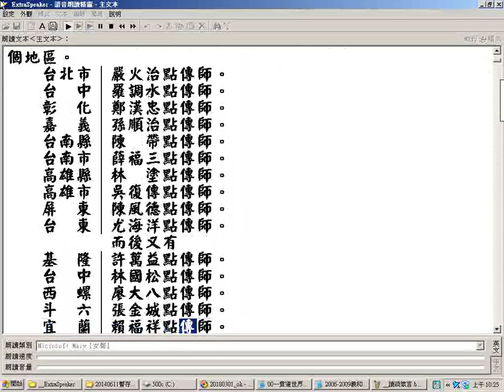_義和雙月刊2-21合輯逐字唸01-slipt04興毅義和聖堂道脈傳承歷史03何老前人大德事蹟螢幕錄影_逐字唸部分跳讀或漏讀或讀音有誤請對照字幕判斷更正_部分原始檔文字有誤請自行找書本更正...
_義和雙月刊2-21合輯逐字唸01-slipt04興毅義和聖堂道脈傳承歷史03何老前人大德事蹟螢幕錄影_逐字唸部分跳讀或漏讀或讀音有誤請對照字幕判斷更正_部分原始檔文字有誤請自行找書本更正__未逐字唸部分請找原文對照以免漏讀跳讀而誤解原意(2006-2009義和雙月刊2-19期合輯可善用快速鍵按Ctrl鍵加F鍵輸入字串找之例如輸入仙佛班或天人合一班